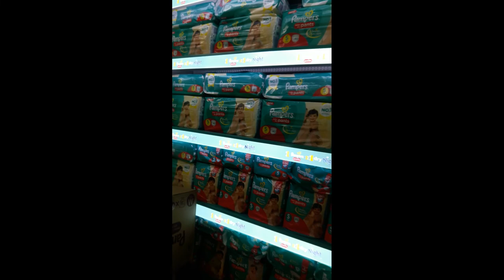Sano ma nani haruko video vlog